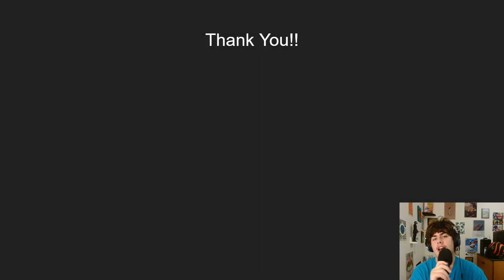NBA Teams That Have Upgraded This Offseason...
Today it's Chadwell talking about upgrades for NBA teams.